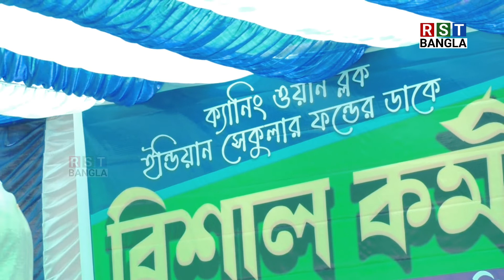নওশাদ সিদ্দিকীকে যেখানে দেবে সেখানেই বাজিমাত করবে : MLA Nawsad Siddiqui┇RST Bangla